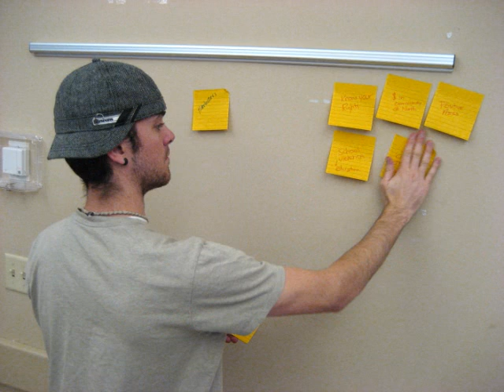Youth Rising Minneapolis Summit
The amazing Youth Rising Minneapolis Summit!